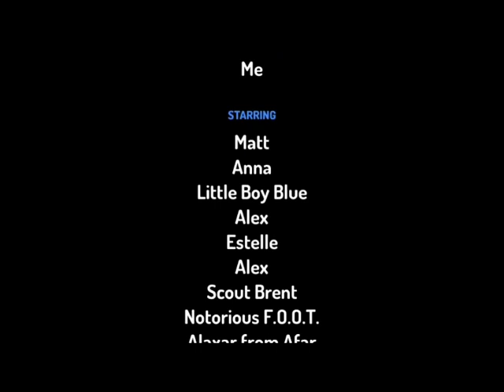Warner Entertainment The Leotits Theme Song & Credits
GOOD JOB credit to @michaeltheflashthemesguy1998 for Warner Entertainmentan and The Theme Song Of The Leotits
PLZ VIACOMCBS DO not block this
no copyright